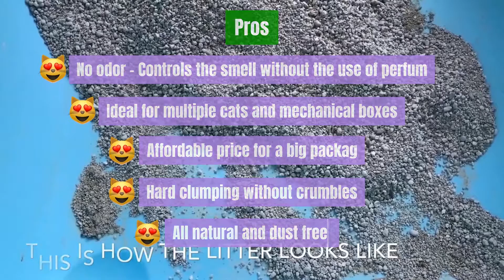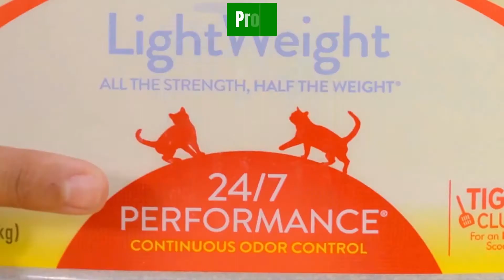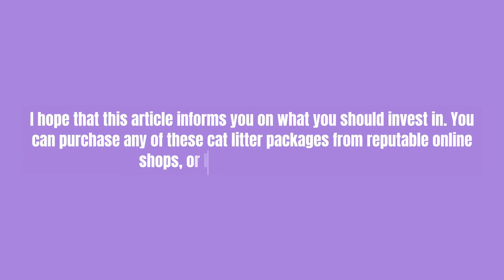Best Non Tracking Cat Litter You Need to Buy - Meowkai